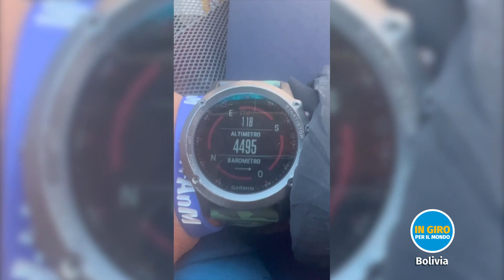In Giro per il Mondo - pt 29 Bolivia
In questa puntata di In Giro Per Il Mondo parliamo di:

Il territorio più alto e isolato di tutti i paesi dell’America latina. È anche il paese che meglio conserva la cultura tradizionale. La Bolivia è uno dei paesi più poveri dell’America Latina, ma le sue colorite culture indigene, i suoi paesaggi andini mozzafiato e i resti di misteriose antiche civiltà la rendono la più ricca ed emozionante destinazione per i viaggiatori avventurosi ed indipendenti.

Ospite della puntata:

    Giulio Seva